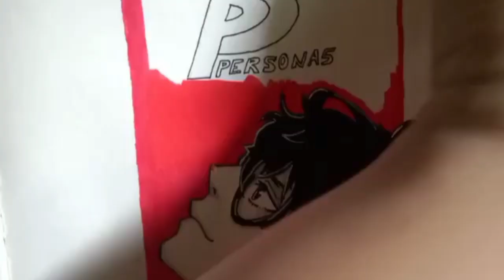Drawing no.22/Ren Amamiya-joker/Persona 5